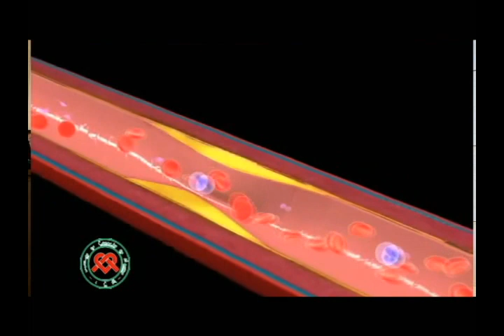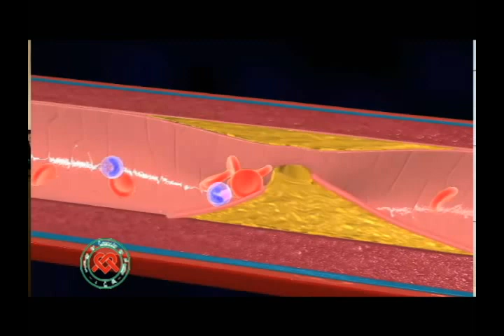Mayra Convida - E ai Doutor ? (ANGINA)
Quadro do programa Mayra Convida, Dr. João explica sobre dores no peito